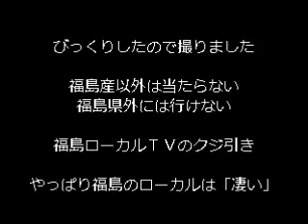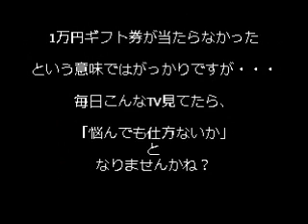福島県から逃しません？福島ローカルＴＶの恐るべきくじ引き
2012年11月23日。福島エリア出張中。普通におかしいだろ、毎日こんな内容だ。